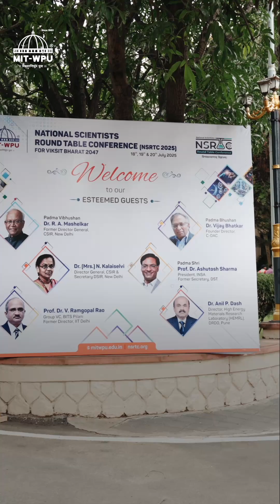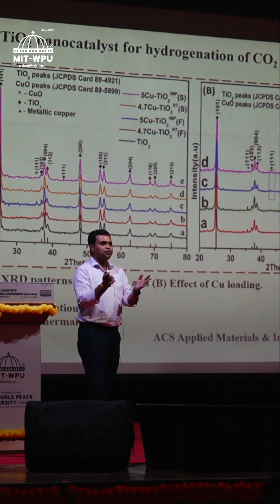National Scientists Round Table Conference (NSRTC) 2025 | MIT-WPU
NSRTC 2025 was a dynamic three-day conference that brought together leading scientists, thought leaders, and young researchers to explore breakthroughs in science, technology, and innovation.

Envisioned under the leadership of Dr. Rahul V. Karad, Executive President of MIT-WPU, the conference included a special tribute to Prof. Dr. Jayant Vishnu Narlikar, who was posthumously honoured with the Vigyan Maharshi Award.

With technical tracks spanning AI, Energy, Materials, and Healthcare, NSRTC 2025 fostered collaboration and set the stage for an even more impactful NSRTC 2026.